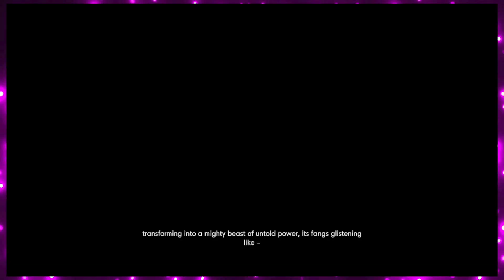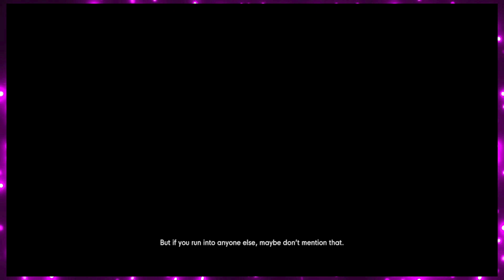Sam Returns... For The Sam Parable 2! Ep.2 - "Ring That Bucket!"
This is the story of a man named Sam. Sam was a man who played games and made videos for a channel on Youtube called Hype Labs. Everyday Sam picks a game to play and makes videos about it... and Sam was happy...
And then one day something very peculiar happened... something that would forever change Sam...

Hype Labs crew in Video:
Sam
Nick
Chris